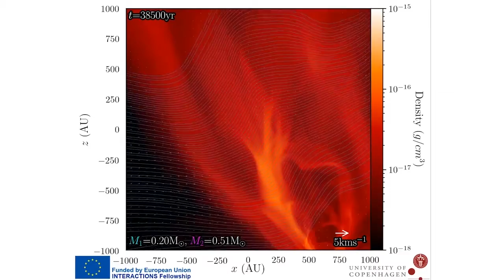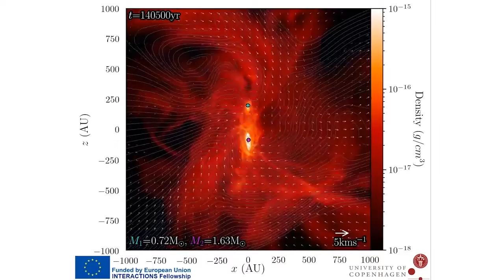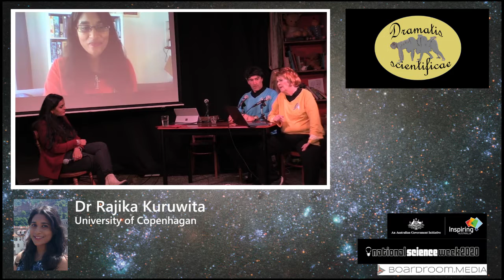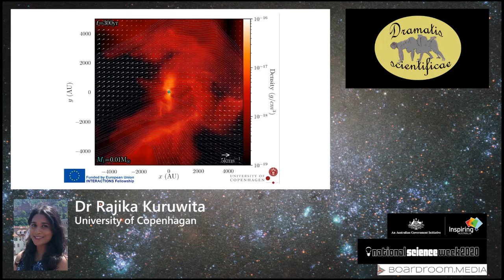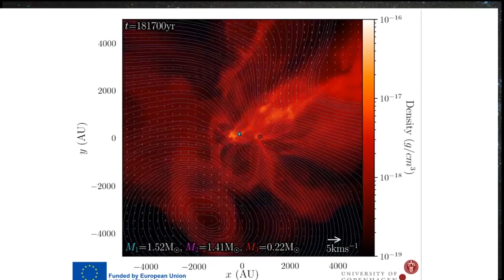Adventures Abroad in Science - Rajika Kuruwita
Dr Rajika Kuruwita discusses her research on Multiple Star Systems and her life in Copenhagen.

Broadcast live on the 15th and 16th of August 2020, during National Science Week, in these two forums you will meet women who have gone to all kinds of places around the world – remote locations, like Antarctica and the desert, or to the most amazing telescopes, labs or hadron colliders.

Find out about their adventures, their discoveries and the funny tales that have happened on the road to their fascinating careers.

Interviewed by the inimitable cast of Dramatis Scientificae - Michele Conyngham, Dr Phil Dooley and Inigo Bigot – a science-theatre collaboration that combines humour, caricature and social satire with rigorous scientific methods.